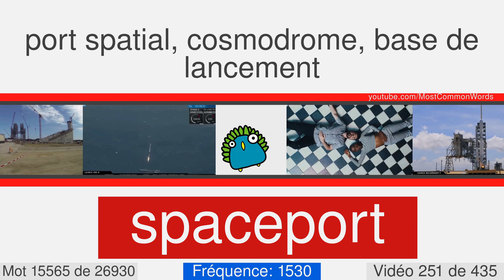La plupart des mots anglais communs avec traduction, prononciation et animation #251 EN⬅FR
27000 mots anglais avec traduction, prononciation et animation
Ceci est le numéro vidéo 251 de 435. Il contient 61 mots, de 15525 à 15585. Voici quelques-uns d'entre eux: cubicle, leeway, pimp, sharif, dispatcher, mollusc, simian, gramps, rhombic, stethoscope.